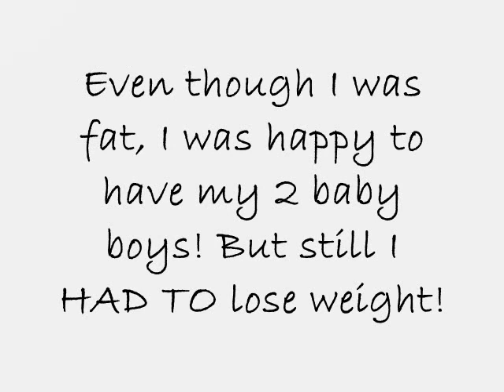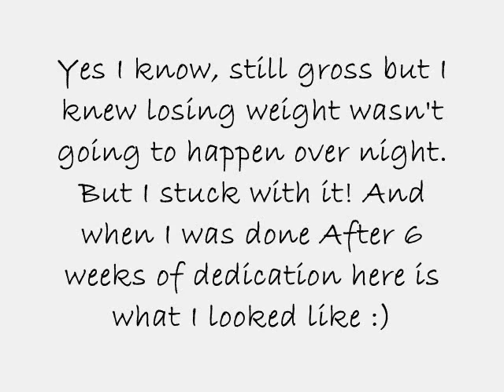Slim in 6 Before and After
Ready for a Challenge? Get Les Mills Combat!

My Favorite Subscription Boxes!

My Favorite Baby/Kids/Mom Deal Sites!

NEED MY MAILING ADDRESS?
Sylvania, OHIO 43560